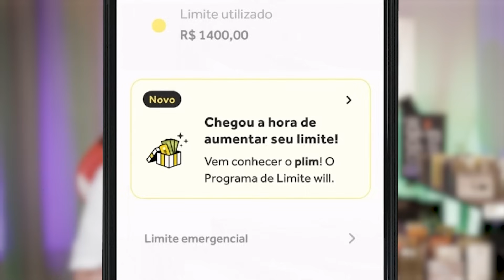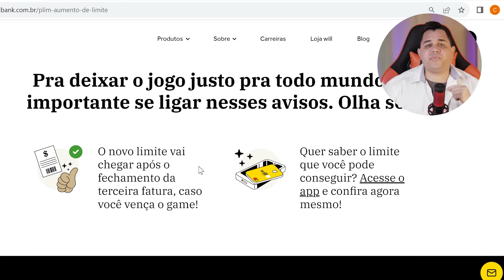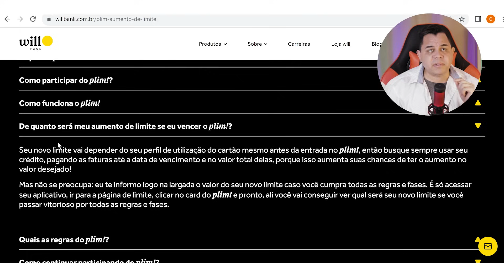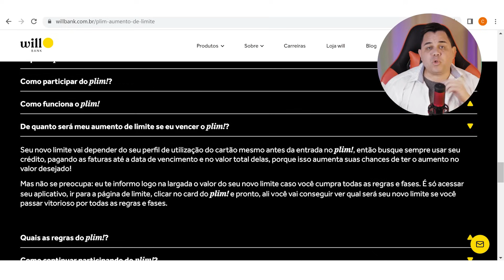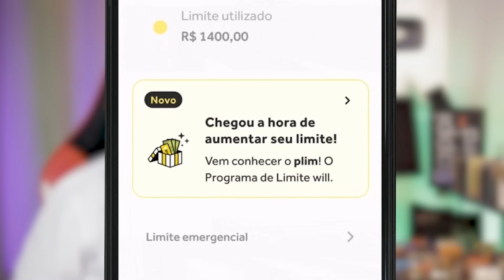🔥CARTÃO DE CRÉDITO WILL BANK LANÇA FUNÇÃO QUE FAZ O LIMITE AUMENTAR FAZENDO ISSO E SUPERA NUBANK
00:00 - INTRO
00:37 - COMO FUNCIONA?
01:53 - QUANTO AUMENTA DE LIMITE?
03:41 - VEJA NA PRÁTICA!